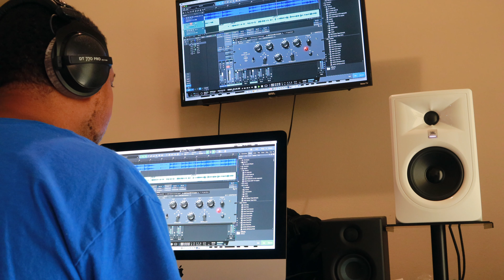Behind the scene mixing Drop 3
mixing new song from Drop 3 new mixtape otw